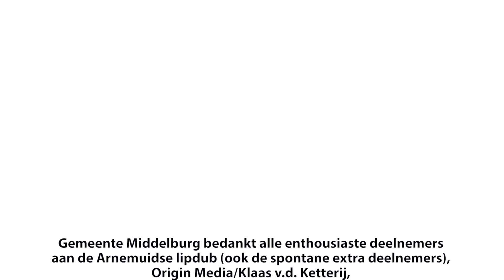Lipdub Arnemuiden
Een lipdub opgenomen in het Zeeuwse Visserplaatsje Arnemuiden. Met en door de bewoners van het stadje.